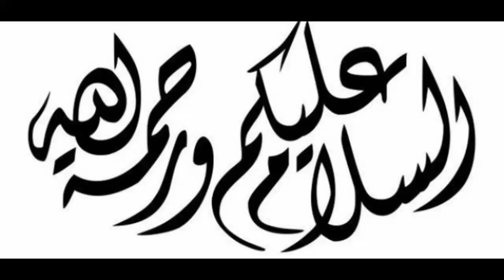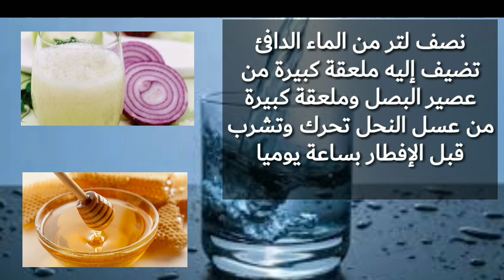علاج البروستاتا عند الرجال | تضخم البروستاتا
علاج تضخم البروستاتا